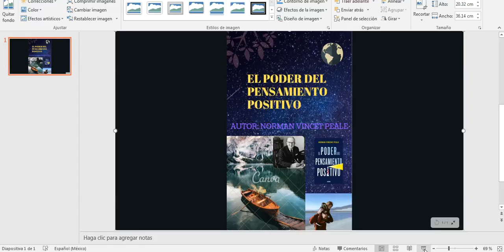El Poder del pensamiento positivo 2020 - PARTE 1Norman Vincent Peale.-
AUDIOLIBRO - El Poder del pensamiento positivo PARTE 1
Norman Vincent Peale.-